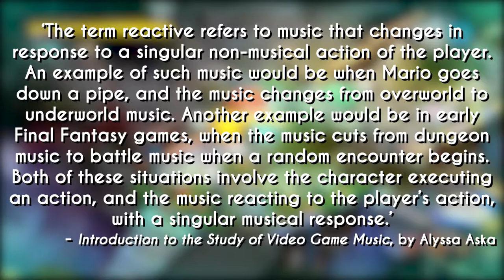What Makes Bastion's Narrative Stand Out? ~ Game Analysis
Hey there, and welcome back to another video.

This time around, we're looking at one of my all-time favourite indie titles, Bastion. No spoilers though, so don't worry about that if you've not played it. Nothing about the plot is revealed, and all the gameplay is taken from the first hour or so of the game.

In the video I try and explain what exactly it is that makes Bastion tick. I give some ideas as to why the game, and in particular its narrative, is so memorable. It goes without saying, but everything in this video is just what I think, just my opinion, so don't take it as gospel!

All the footage in the video was captured by me.

I'm lucky enough to have a very talented friend called Joe who made my channel logo, my intro, and my outro for me. He's the best.

If you fancy it, liking, commenting and subscribing would help both me and the channel out, and get more people listening to the absolute nonsense I've been spouting in these videos.
I don't post much, but is it really a video description if I don't plug social media?